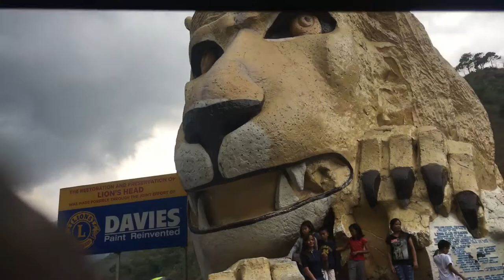Lions head in Baguio, Philippines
Luzon Baguio Philippines lion's head